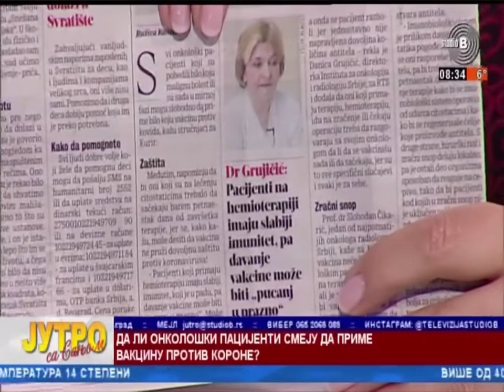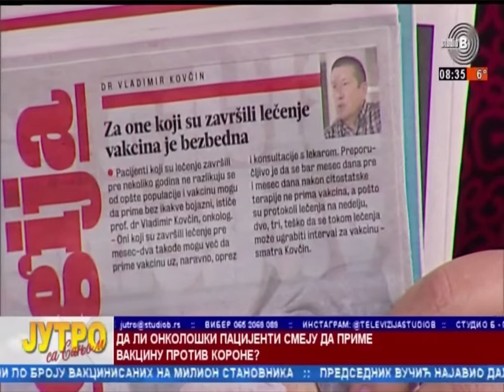StudioB Jutro sa Sanjom -VAKCINACIJA ONKOLOŠKIH PACIJENATA [29.01.2021.]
Gost - SAVO PILIPOVIĆ, UDRUŽENJE PACIJENATA SRBIJE